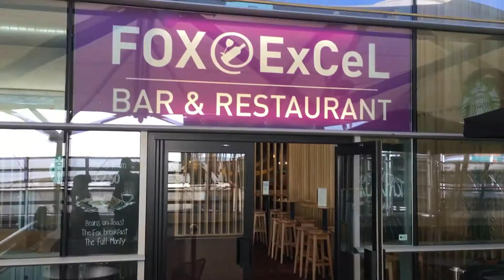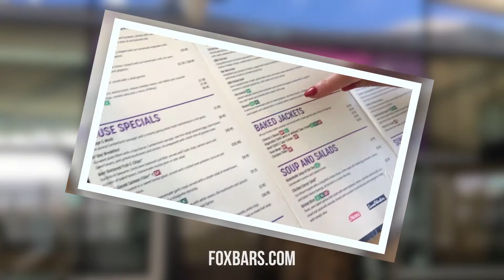How Vegan Friendly is Prince Regent, London? | That Vegan Challenge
On our latest challenge, we head to Prince Regent, East London to see how vegan-friendly the area is. We end up in Fox Bars & Restaurants at the ExCel Centre.